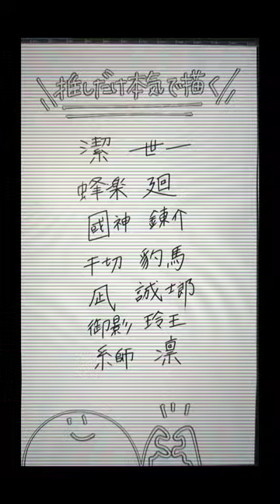【BLUE LOCK】推しだけ本気で描いてみた